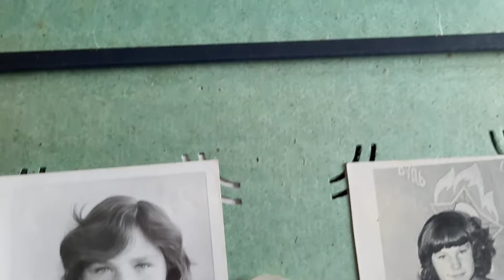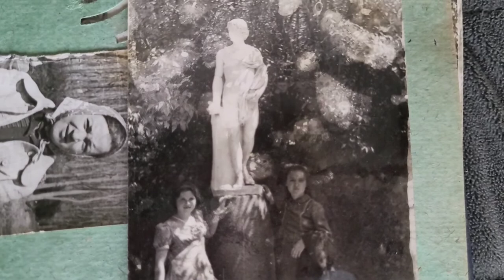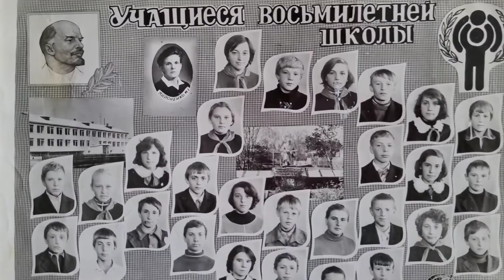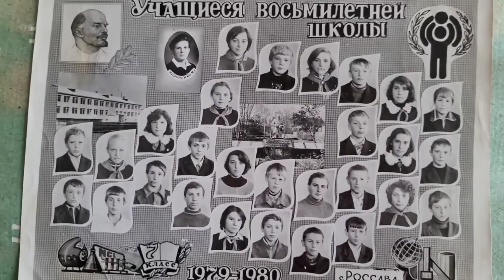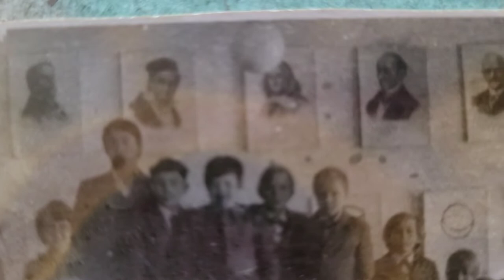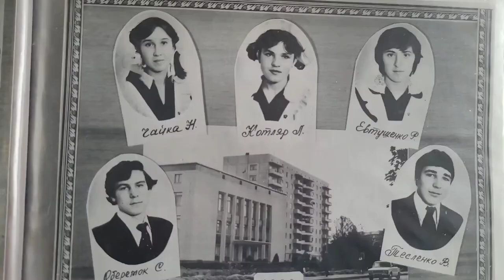Школьные годы 1973-1983 года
мои школьные годы 1973 по 1983 года, 10лет. Нижнекалгуканская школа, Россавская школа, Мироновская средняя школа 1